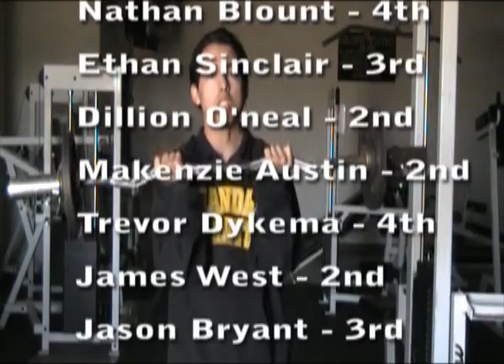Pirate TV Wednesday Feb 23